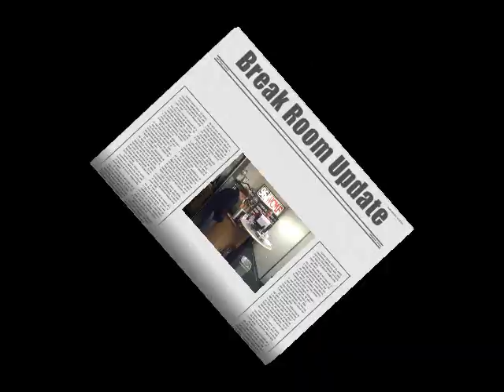BR Update 1 9 13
What will be happening in the Break Room tomorrow? These two things.